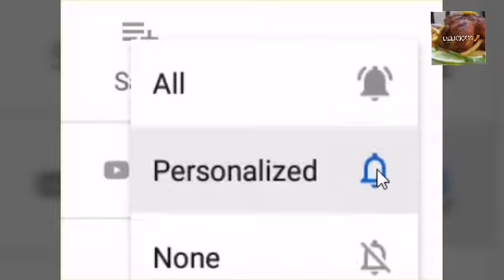Weight Free Salad by Delicious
More videos from Delicious !!!